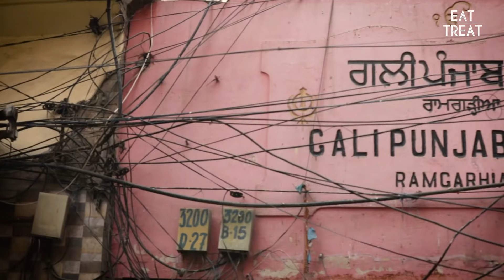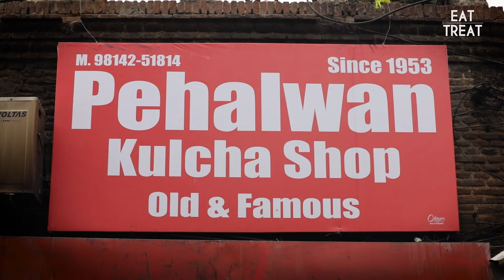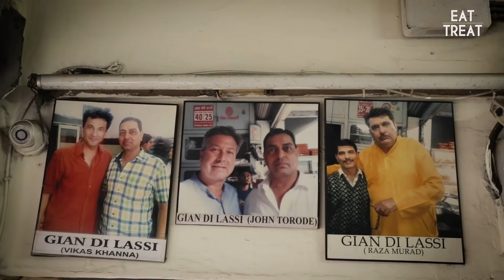🔥🔥 Amritsari Fish Fry at Makhan Fish Corner, Amritsar | Punjabi Food Tour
Shashank & Sadaf continue their Amritsar food tour & check out more iconic street food spots including Makhan Fish & Chicken Corner, where you get the best Amritsari Fish Fry! They also have breakfast of Amritsari Kulcha & Lassi! So, come along & explore Amritsar & its street food with our foodie duo!

Follow Shashank on Instagram to know more about him & what all he eats!
And follow Chef Sadaf on Instagram in his hunt for mouth-watering delicacies and lost recipes of India!

EatTreat Rating: 4 stars (out of 5 stars)

Credits:
Anchor: Shashank Angiras, Chef Sadaf Hussain
Creative Director: Kanishak Rajpal
Director: Vatsal Upadhyay
Producers: Preeti Chauhan
Screenplay: Preeti Chauhan
Editor: Amrendra Kumar
Director of Photography: Ashish Paul
Second DOP: Suraj
Sound: Akash
Makeup: Sandeep Studio
Production Assistant: Aditya Singh
Produced by: EatTreat

Here are the best restaurants to visit in Amritsar, besides Makhan Fish & Chicken Corner

And here are some of the best places in Delhi to enjoy crispy Amritsari Fish Fry

Also, check out EatTreat’s crazy food challenge videos on our fun series – Challenge Accepted - where we find the largest/biggest/spiciest foods in our city & take the food challenge head

And, don’t miss these inspiring & unheard food stories on The Rasoi Project, which will definitely warm your heart

More about Makhan Fish & Chicken Corner & its Amritsari Fish Fry:
Established in 1962, Makhan Fish is multi-cuisine restaurant which serves delicious veg and non-veg dishes. They are famous because of their special ‘Amritsari Fish’ and their recipes have been passed down from generations. Makhan Fish & Chicken Corner lives up to its expectation of being the go-to place for the best fish in Amritsar. Started as a tiny place selling fish, it is now a full-fledged air-conditioned restaurant which is truly a blessing in summers. The firm-fleshed fish is deliciously light, thanks to the sweet water of Amritsar. The fish is fried to perfection and well spiced. Their curry dishes like Kadhai Chicken and the melt in mouth Malai Chicken Tikka is worth trying.

Besides their Amritsari Fish Fry, they are also known for their Butter Chicken, Tandoori Chicken, Makhan Fish, Chilli Chicken, Chicken Malai Tikka and more!

Address: 21A, Makhan Chowk, Majitha Rd, Near Madaan Hospital, Amritsar, Punjab – 143001
Price for 2: Rs.700

More about Served:
EatTreat brings to you an exclusive series – Served, where we serve expert food reviews and iconic dishes & restaurants to you guys! Whether it is a legendary restaurant, or a famous street food outlet, or a hidden gem, we’ll travel across the city to bring to you the best of Indian street food, local restaurants and much more. This is an opinionated series around the local history and the amazing backgrounds of Indian dishes, restaurants and people.

Presenter: Shashank Angiras, our happy-go-lucky food guru who is driven by a burning curiosity for facts & history and is on a mission to bring you the best of all things food in your city!

(PSA: The ratings in this series are only for the food we eat and not for the service, ambience and other external factors)